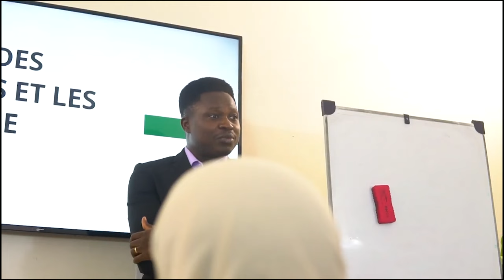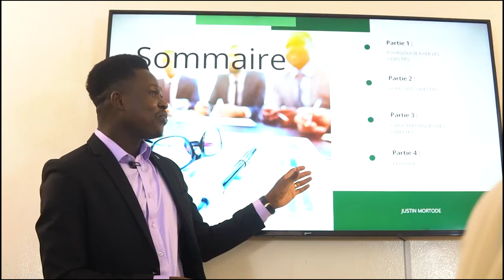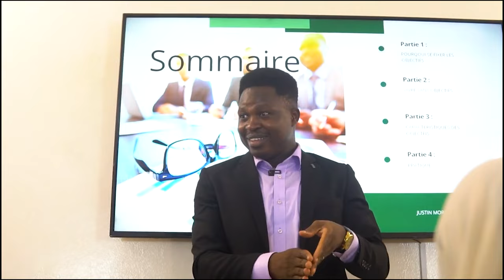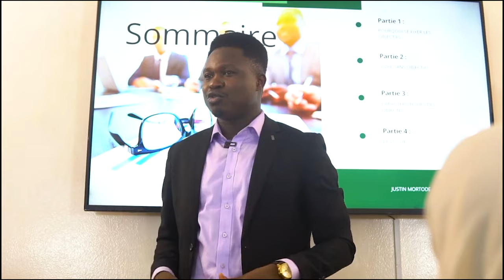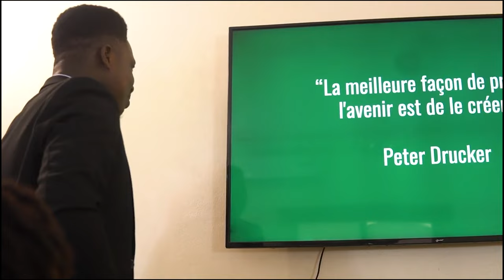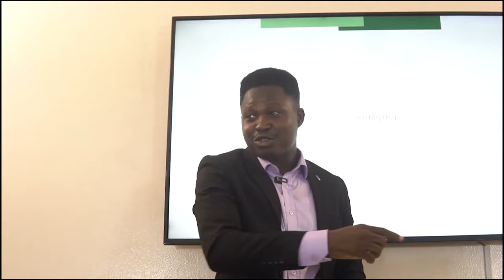SEMINAIRE DE FORMATION: COMMENT ETABLIR SES OBJECTIFS DE VIE